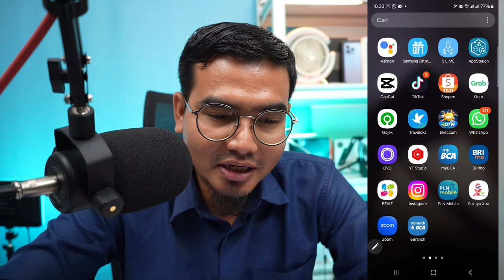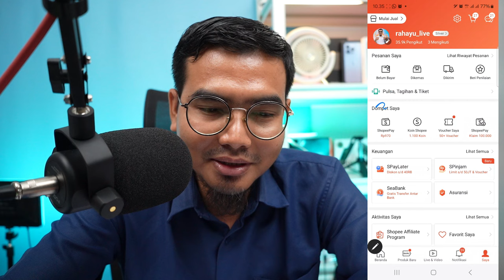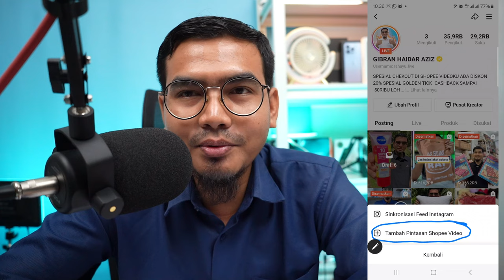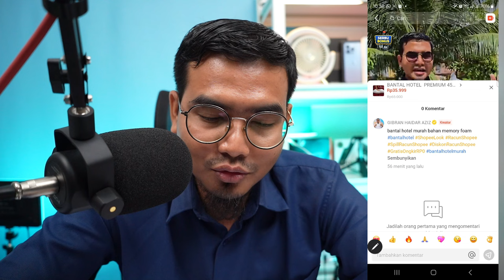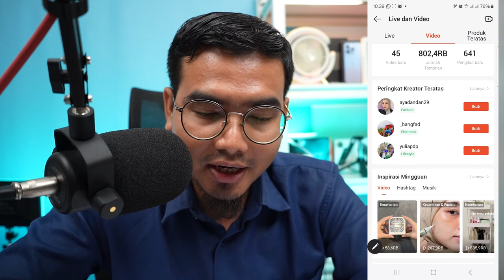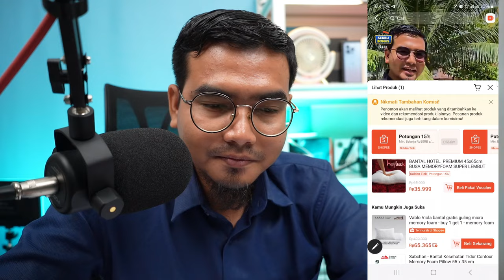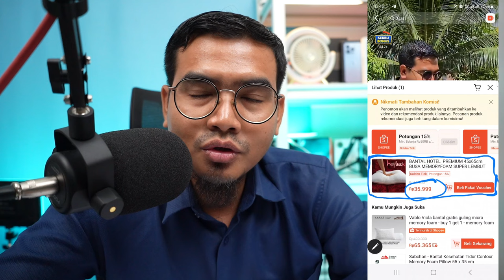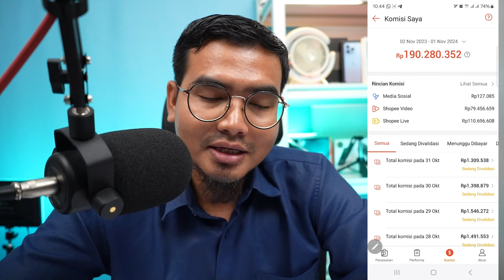UPDATE TERBARU SHOPEE AFFILIATE, GAK TAU INI KOMISIMU BISA TURUN, CARI UANG DARI HP & INTERNET